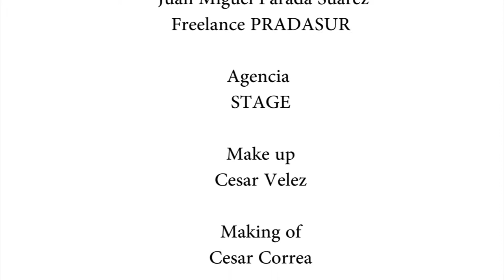AGENCIA STAGE - MANUELA HERNANDEZ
factor xs
chloe jones
google me
ana karina soto
footlifestyle all models
cartoon conspiracy theories
colombianas
far cry triler
cerati bsement
change the world
delhi
cinnamon girl-
funny falls models
star models
colombia
2010 video modeling
gym girls
episodio prohibido
diana correa
3d game studio
england models
feet show girl
baldesarini
carolina cruz
gay
chicas guapas
interactive anatomy
hottest colombian woman
chica formula 1
comedia
freeride
holly calendar
esp 2008 models
informa models
camila urrego cucuta
famous people
ferrari models
euyin gomez
hombres gay
gimme more
la zona entertaiment
asians big titis
elizabethtown
soulja boy
glitchç
custo
jonny sins
latin models
falls
galicartagena2007
big eyes
baby come back
in boxers
hogtied
madona
air
male model
brak the ice
calvin clain models
carolina gomes
jubel
egland models
harlem shake models
evanyelyn
colombiamoda 2001
shylolit
coldplay
hana kimi español
kahlen rondot
chucho saavedra
cirugia de abdomen
ikkitousen
coltejer
asupaco
bajo faldas models
falls models
child modesl
hot
discovery santidad
speedo
dressing with flesh
aura chirstina gaithner
adriana lima
sports bloopers
f16 model
bacward models
colombiamoda 2010 diesel
generalized linear models
lasalle college
club aeromoelismo
carmen electra
david gandy
mal ejemplo kiss